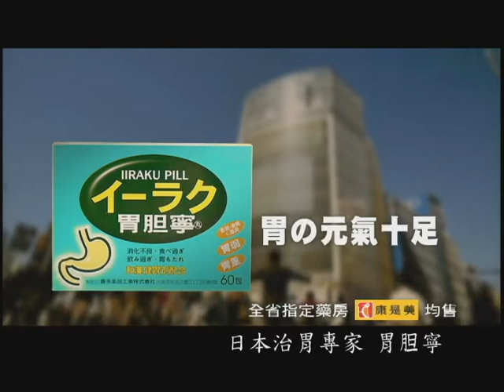凱盛生技胃膽寧日本篇 國語版